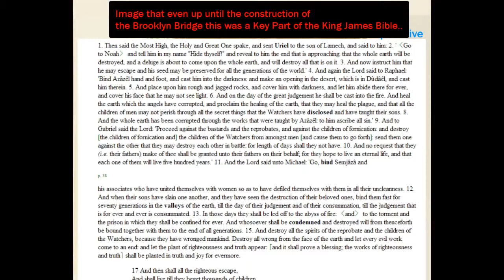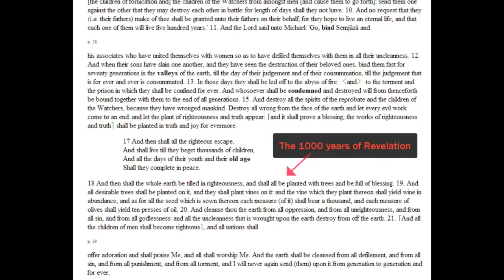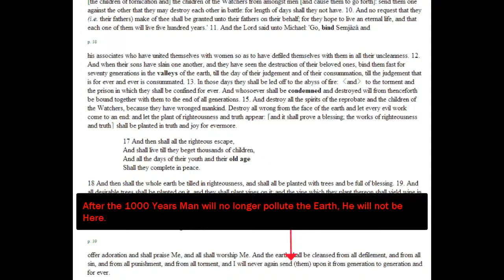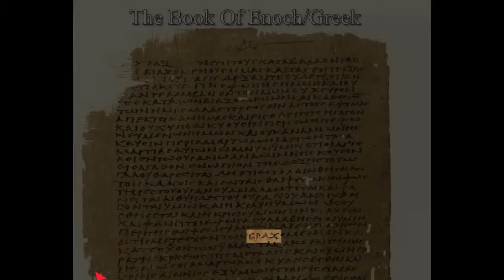Why was this Book Taken From the Bible Read